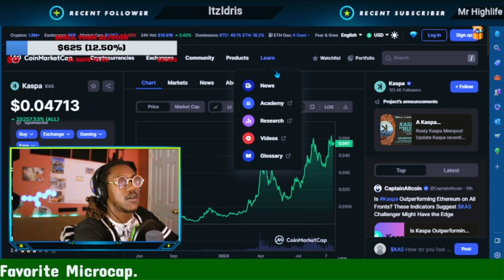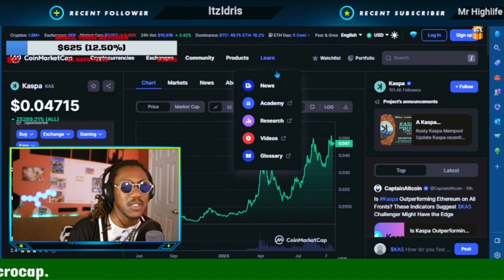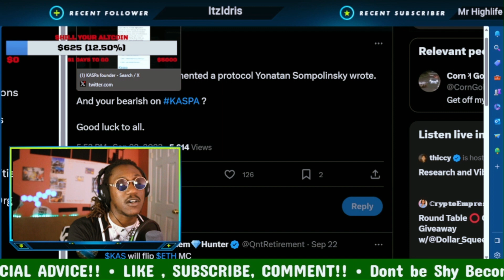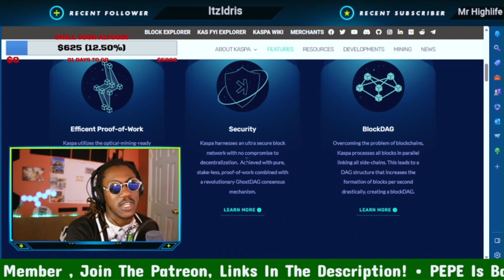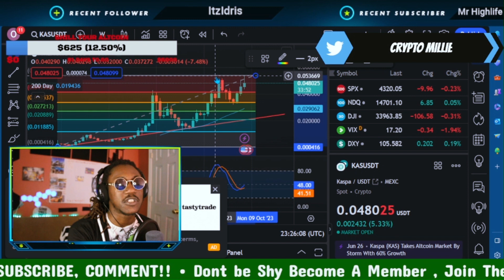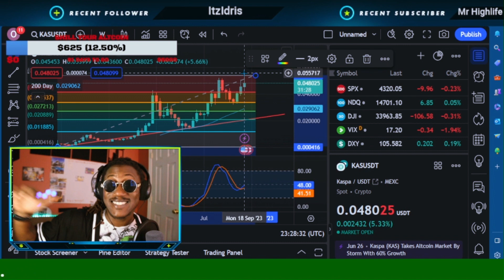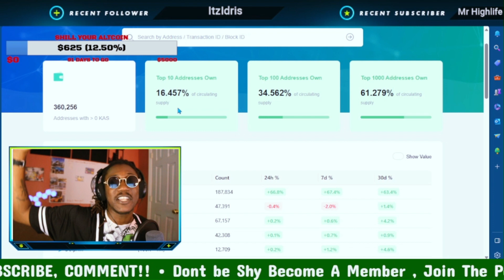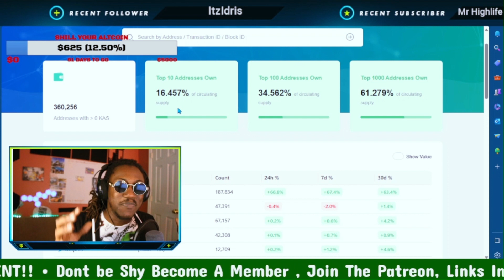✨ CAN KASPA STILL 100X!!( FULL REVIEW)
Kaspa is a proof-of-work (PoW) cryptocurrency which implements the GHOSTDAG protocol. Unlike traditional blockchains, GHOSTDAG does not orphan blocks created in parallel, rather allows them to coexist and orders them in consensus. The Kaspa blockchain is actually a blockDAG. This generalization of Nakamoto consensus allows for secure operation while maintaining very high block rates (currently one block per second, aiming for 10/sec, dreaming of 100/sec) and minuscule confirmation times dominated by internet latency.

The Kaspa implementation includes a lot of cool features such as Reachability to query the DAG's topology, Block data pruning (with near-future plans for block header pruning), SPV proofs, and later subnetwork support which will make future implementation of layer 2 solutions much easier.